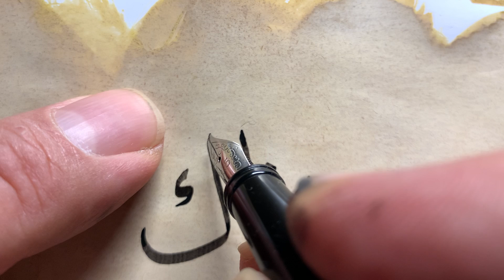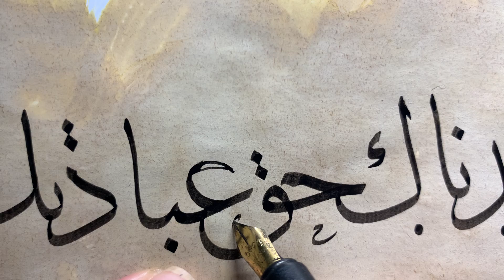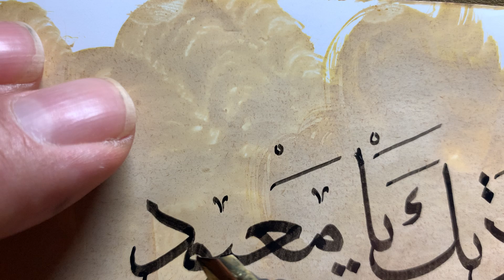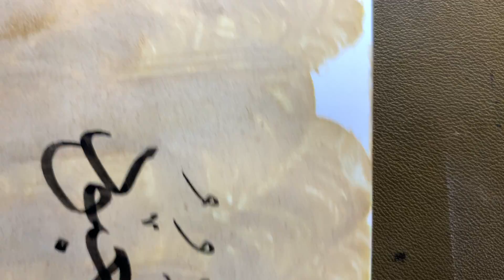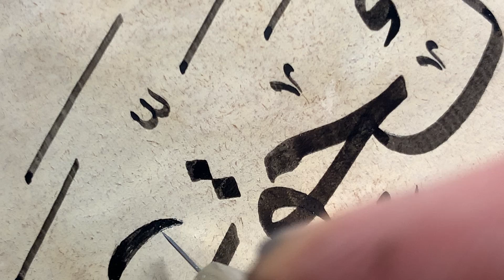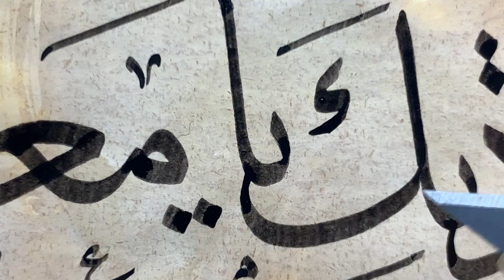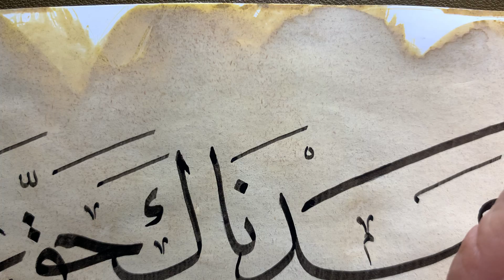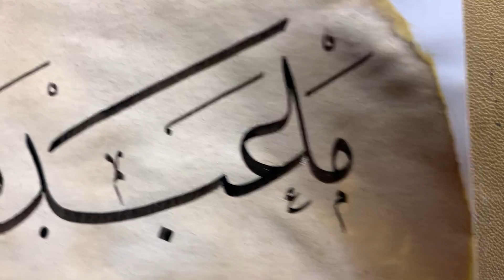حسن خط ثلث مشق hat sanatı sülüs meşk thuluth naskh islamiccalligraphy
حسن خط ثلث مشق hat sanatı sülüs meşk thuluth naskh  meşk nesih naskh calligraphy practice.حسن خط نسخ مشق.sülüs kalem 1,9mm. Elden çıktığı gibi. islamiccalligraphy